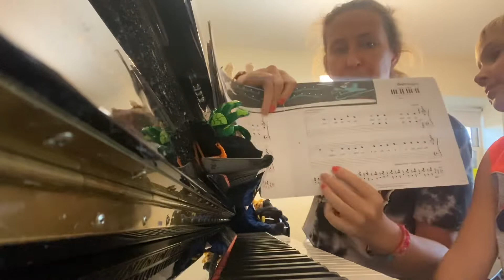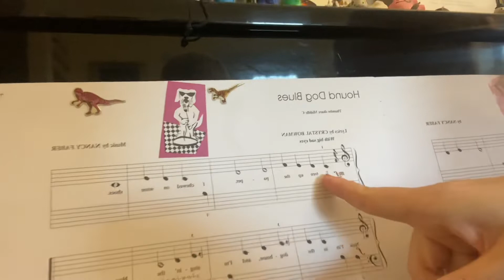Сын помогает показать вам дуэты джаза и классики для маленьких